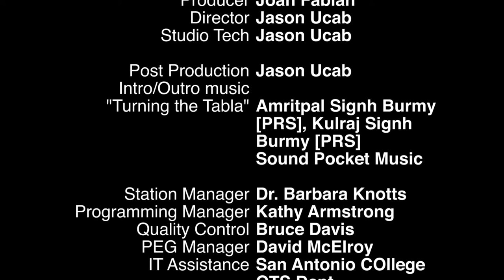inTV Presents Joan of Art: The Real World of Leonard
Original content created by the team at TVSA-Education the Education Access Channel of San Antonio